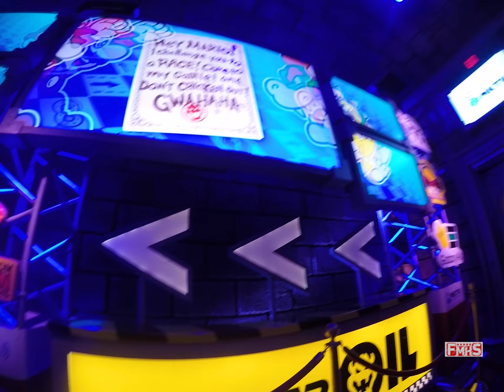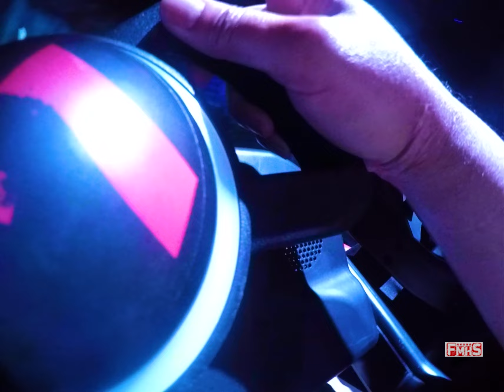Universal Studio 042724